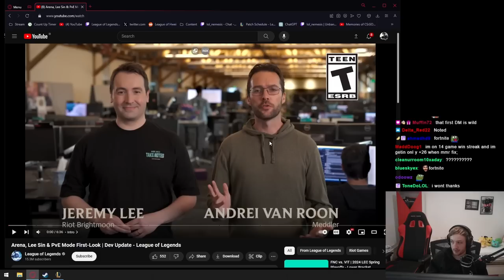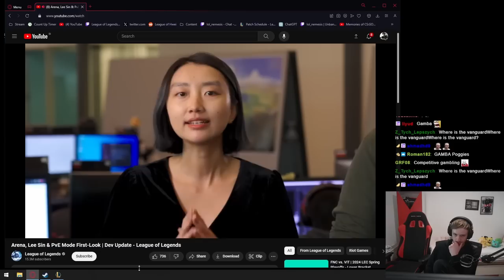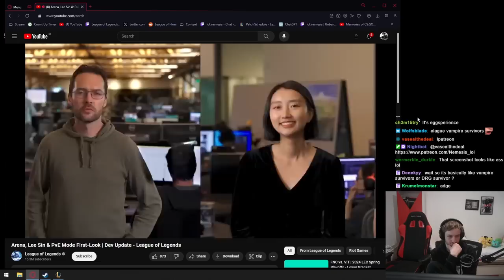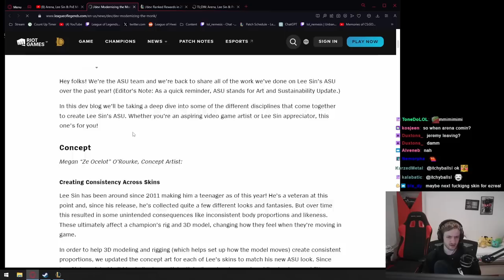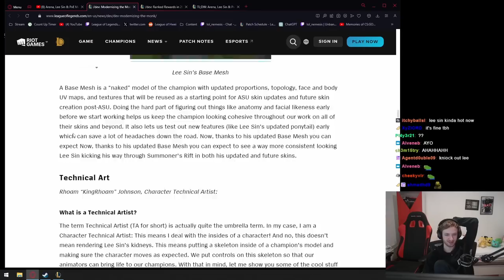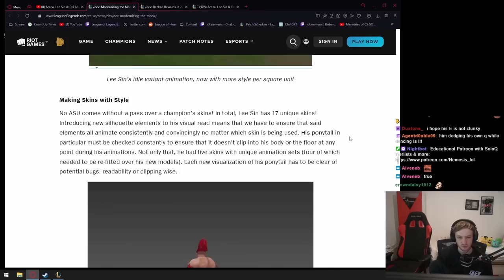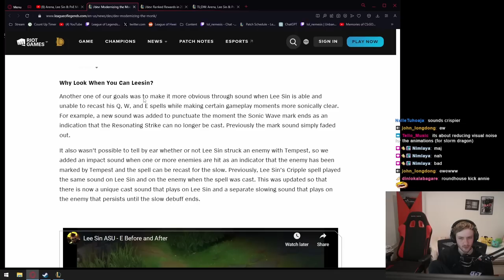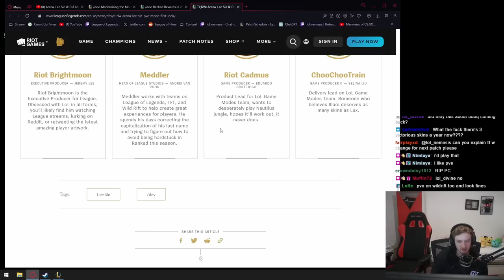Nemesis reacts to Riot Dev Blog Update - Arena is back